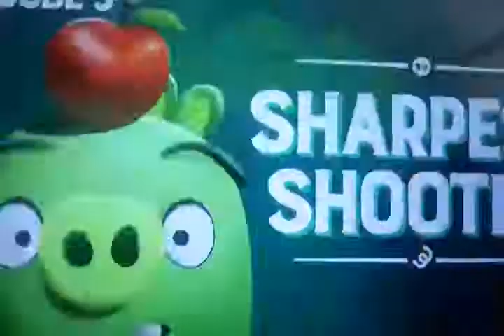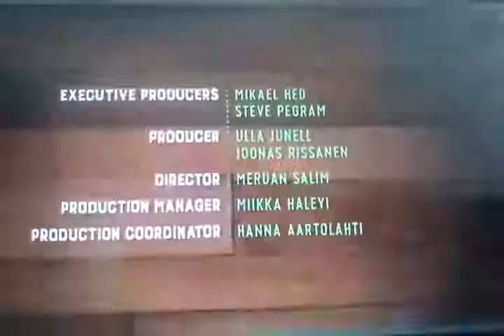piggy tales third act sharpest shooter